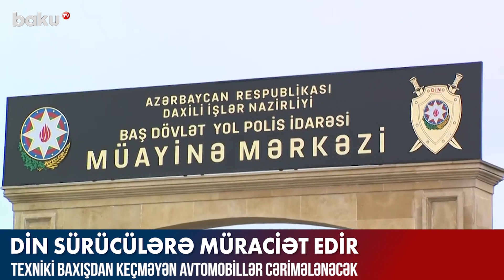Texniki baxışdan keçməyən avtomobillər cərimələnəcək - Baku TV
Texniki baxışdan keçməyən avtomobillər cərimələnəcək